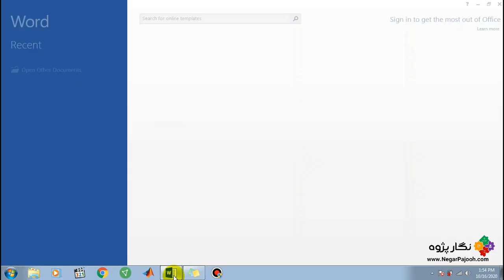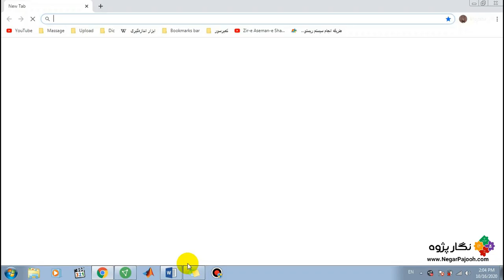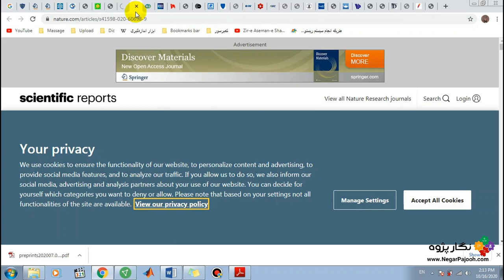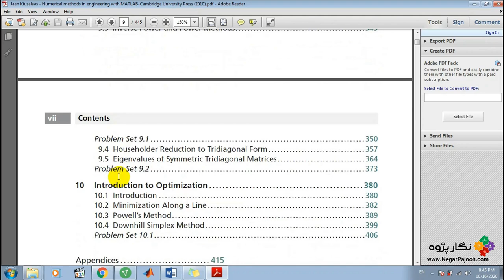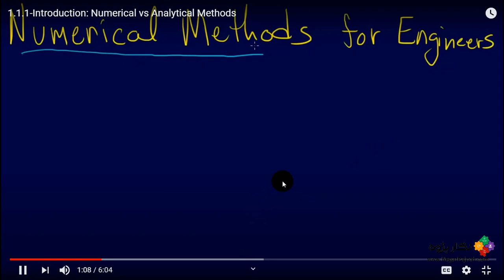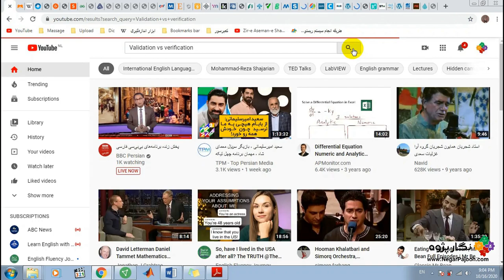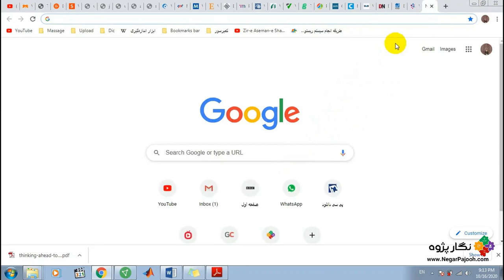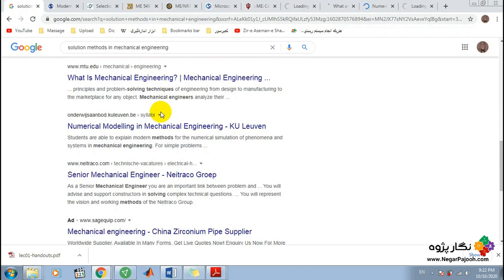Vibration Control of Composite Plate by Energy Sink - Concepts - 1 چاه انرژی- کنترل ارتعاشات ورق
نگارپژوه
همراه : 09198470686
کاهش ارتعاشات آزاد و اجباری ورق مستطیلی کامپوزیتی با چاه انرژی

Software:
MATLAB - ANSYS - ABAQUS - SOLIDWORKS-Arduino-Labview
 Fields: